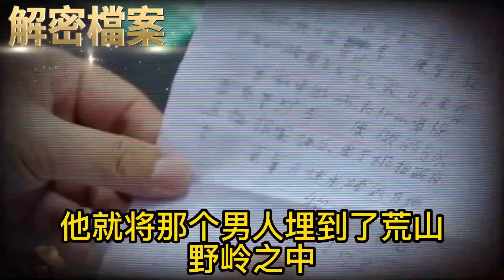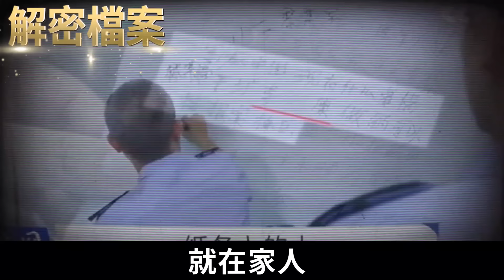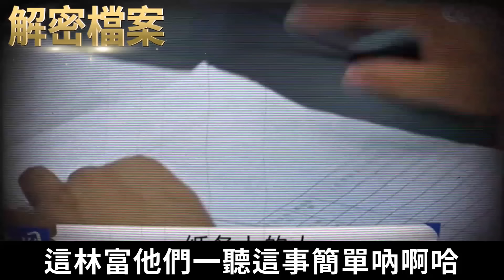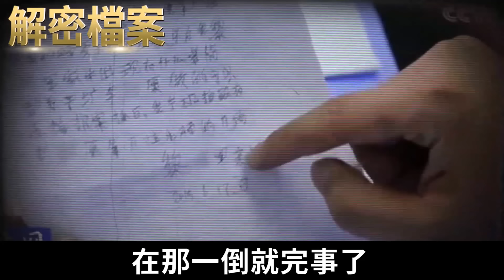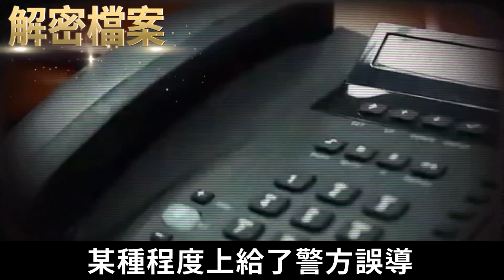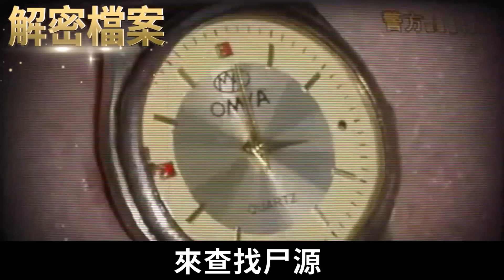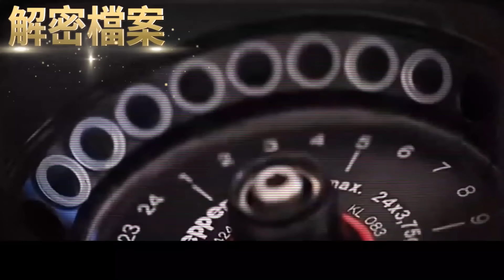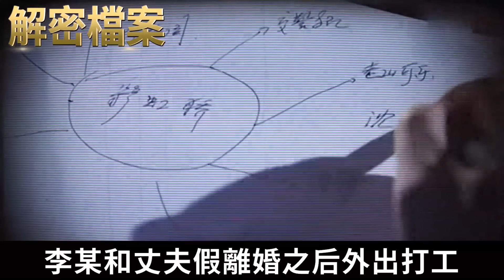解密檔案——玩別人妻子一般都沒好下場！趁著老公不在家！YIN妻亂搞男女關係！